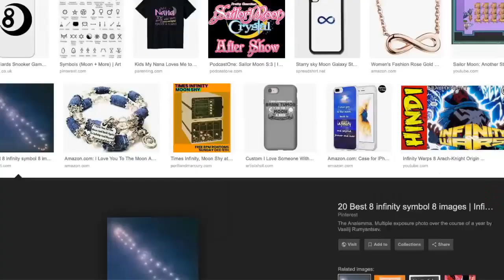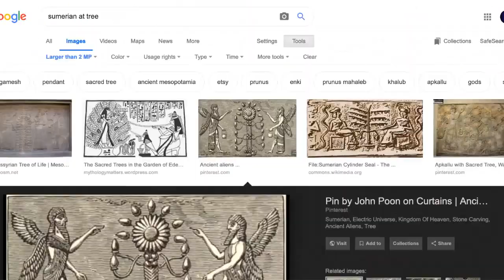SEVAN BOMAR - HUMAN RELATIONSHIP WITH SPIRITS & DRAGONS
The Revenue From Monetization Goes To Charity!